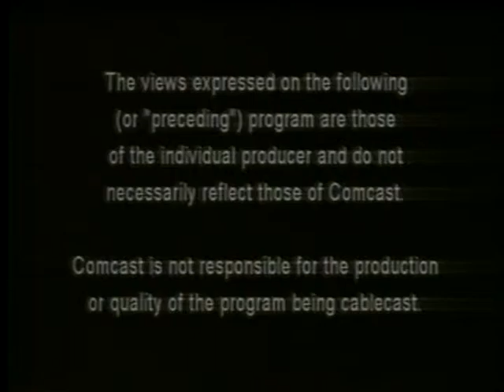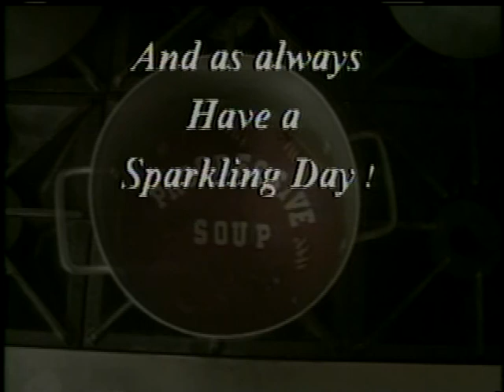Progressive Soup. 2012-3-2. Mark Albertson, Historian visits Progressive Soup. Part 2.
Progressive Soup resident historian Mark Albertson visits to place modern-day events in an historical context.

Part 2.